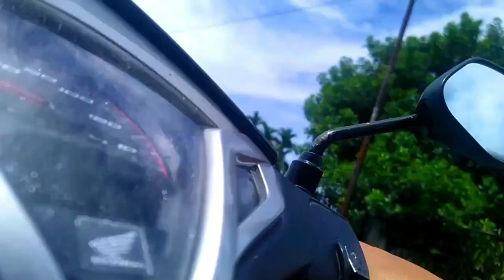THE DAY IN EID MUBARAK